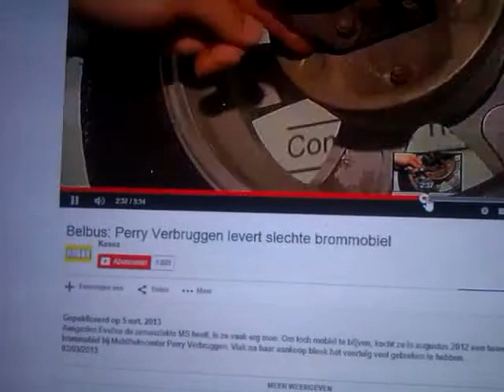Perry Verbruggen auto s WELKE GOEDE NAAM??? ZIE DIT FILMPJEVIDEO0051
BRON  VARA BELBUSBeschrijving